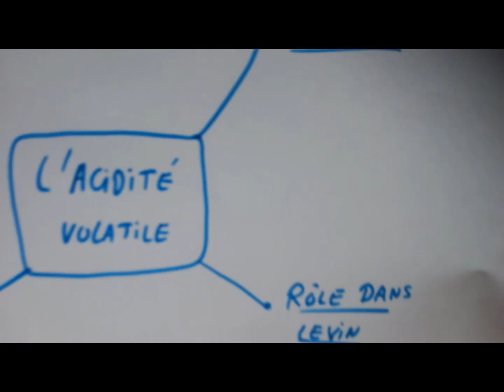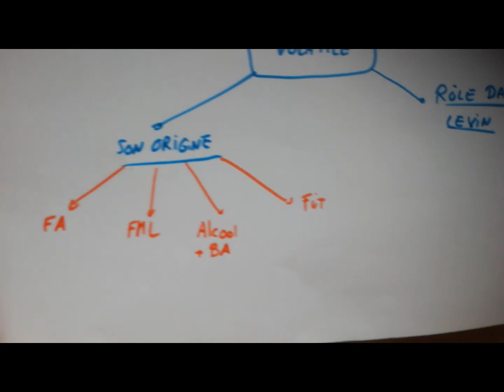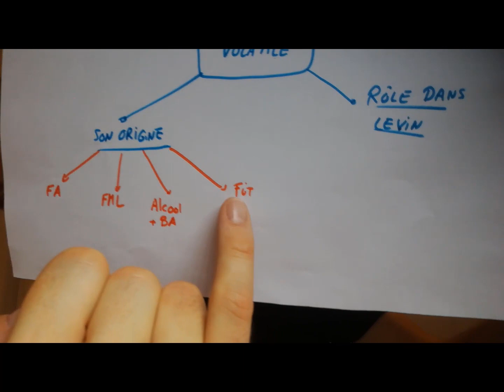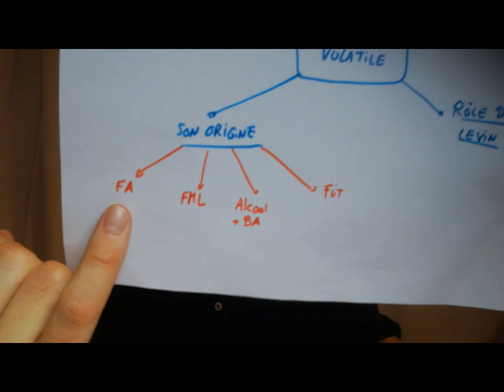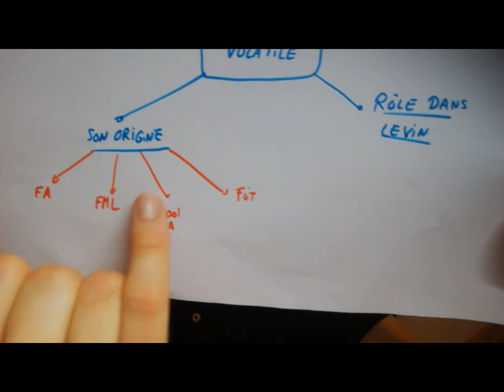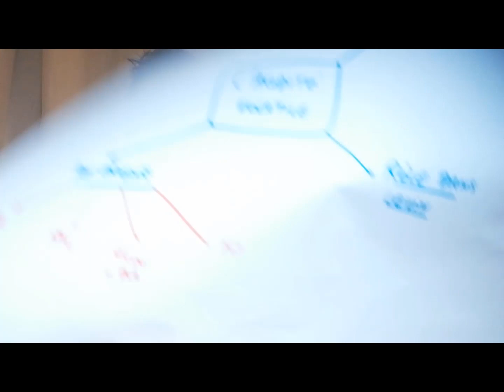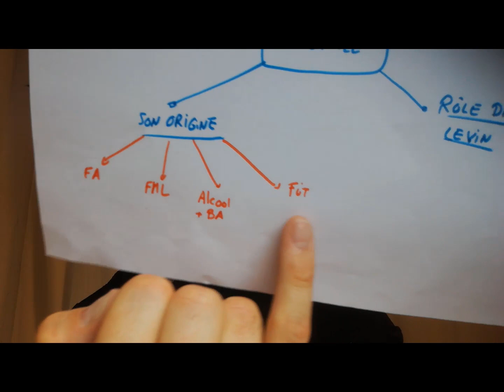10 minutes pour tout savoir sur l'acidité volatile dans le vin (leçon n°87)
Aujourd’hui, nous allons parler d’un sujet un peu technique, mais ô combien essentiel pour le dégustateur : l’acidité volatile dans les vins.

Cela vous dit quelque chose ?

En quelques mots :
- Comme vous le savez, tous les vins ont de l’acidité.
- Or, l’acidité volatile désigne les acides d’un vin capables de « s’évaporer ».
- "La volatile", ou encore la vol’ pour les initiés, est liée à l’acide acétique (le vinaigre, donc).

Même si le sujet n’a peut-être (et a priori) rien de très captivant, sachez que c’est un concept à connaître (et à reconnaître) en tant que dégustateur !

Alors, en 10 minutes chrono, je vais faire en sorte de vous donner les bases : qu’est ce que l’acidité volatile, d’où provient-elle, quel est son rôle dans le vin…

Ce sont les clés sur la vol' à l’usage du dégustateur.

👉 Partagez la vidéo ou ce mail et ensemble … transmettons la passion du vin ! 🍷

🎬 Pourquoi ces « leçons du dégustateur »
Le but : Partager avec vous quelques clés pratiques pour mieux déguster, mieux connaître le vin.
De manière gratuite, informelle…

C’est une manière de profiter de ces moments pour progresser dans le vin…

Le plan est donc le suivant :
🔵 Je fournis la leçon,
🔵 Vous préparez une jolie quille et
🔵 Vous mettez en application de chez vous !

👉Rejoignez gratuitement la lettre du dégustateur, et formez-vous au vin chaque semaine